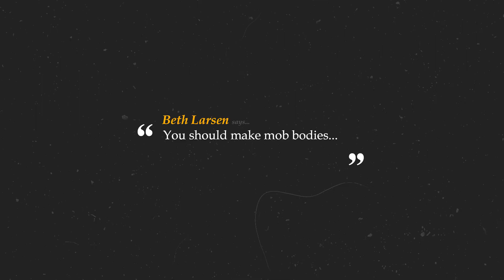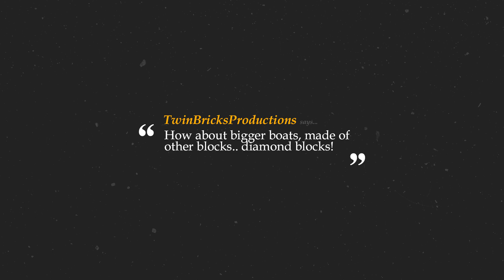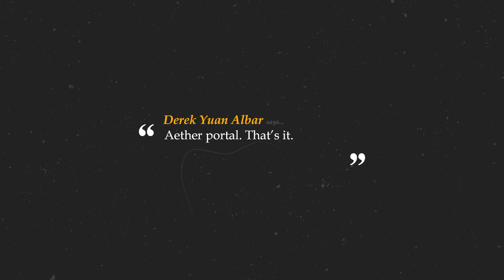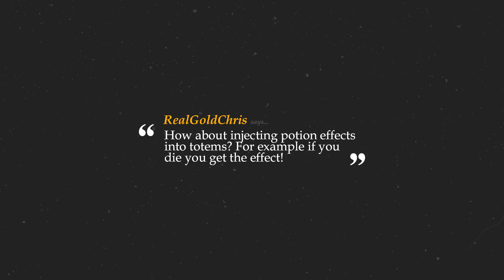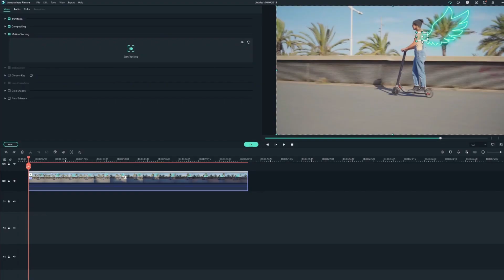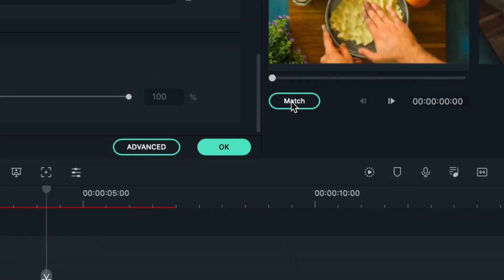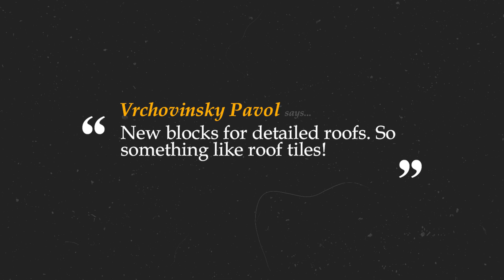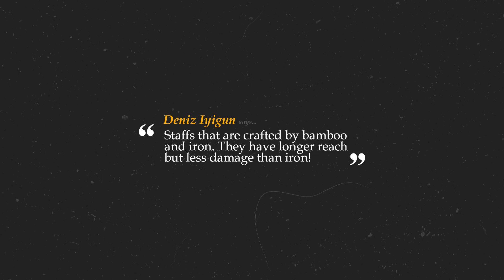I coded Your Ideas in Minecraft...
🌎 Check out ORIGIN REALMS!

🛠️ Team Workshop:
- OnyxKnight (Mod Development)
- KitsuneAlex (Mod Development)
- ModSully (Assets)

Minecraft, but I coded Your Ideas. If you enjoyed this, check out I coded Endermen differently in Minecraft.